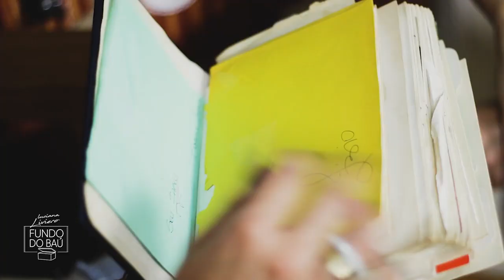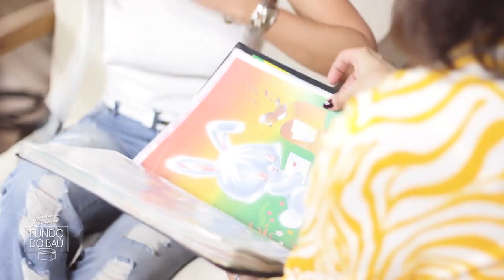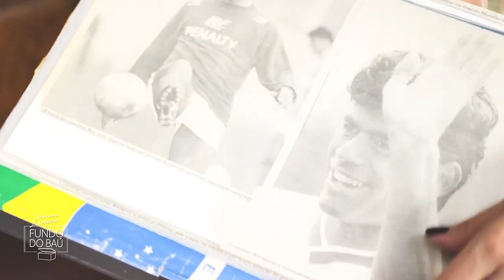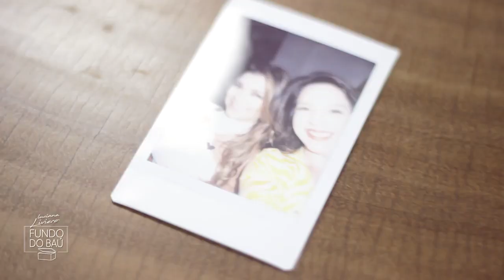Amanda Françozo mostra Recordações no Fundo do Baú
Amanda Françozo abre o baú com as recordações que marcaram sua vida e carreira. A apresentadora, que foi lançada na TV pelo programa Fantasia, do SBT,  mostra o primeiro vestidinho da infância, fala sobre maternidade e exibe o seu livrinho da gratidão.

FUNDO DO BAÚ

O formato original criado por Luciana Liviero revela as histórias inéditas de personalidades a partir dos objetos que elas guardam ao longo da vida. Já abriram seus baús os jornalistas Paulo Henrique Amorim, Silvia Poppovic, Percival de Souza e Maria Candida, além de Leão Lobo, Mara Maravilha, Nany People, Simone Gutierrez e Silvetty Montilla, entre outros. Assista aos vídeos da primeira temporada

LUCIANA LIVIERO VESTE

AGRADECIMENTOS

- Kenzzur Spa
- Braven Cosméticos

CONTATO

Luciana.